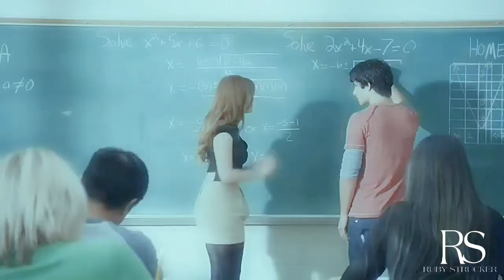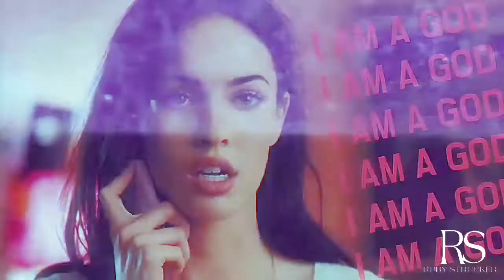Multifemale | That Bitch [ YPIV ]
Part 1: Katherine Pierce / For Me
Part 2: Lydia Martin / For Me
Part 3: Caroline Forbes / For darknessxcatastrophe
Part 4: Wanda Maximoff / For KALYD MIKAELSON
Part 5: Effy Stonem / For Cheryltrix
Part 6: Jennifer Check / For darknessxcatastrophe
Part 7: Lucrecia Montesinos / For Cheryltrix
Part 8: Cheryl Blossom / For Saffa S.H
Part 9: Veronica Lodge / For Evidz
Part 10: Rebekah Mikaelson / For JAZZVIDS
Part 11: Elena Gilbert ( No humanity ) / For JAZZVIDS
Part 12: Beatrix / For Evidz
Part 13: Brenda / For forever edits
Part 14: Natasha Romanoff / For KALYD MIKAELSON
Part 15: Malia Tate(Hale) / For forever edits
Part 16: Izzy Lightwood / For Saffa S.H
Part 17: Betty Cooper / For Anastásia Stilinski
Part 18: Regina George / For Anastásia Stilinski

Song: That Bitch - Bea Miller
Fandoms: Multiple
Coloring: Mine
Program: Cap Cut